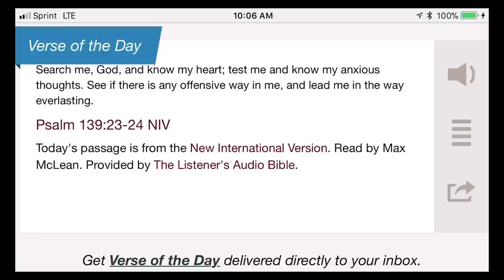March 7, 2018/321 Green Bay to Sheboygan